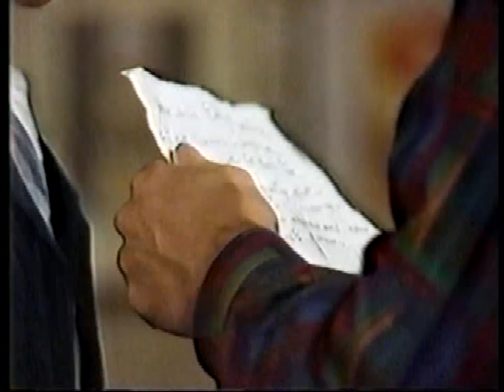Frisco&Felicia: Early 1986, Clip 29: The Mouse Traps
*The successful architecture of the Laurelton storyline was in its iterative, threaded nature.  Remember the mice Frisco & Felicia thought they head several clips back? Well, traps were set and now they're collecting them. The loose floorboard with the note? It's discovered in this clip...*

Frisco asks Felicia to try to find out from Terry why Kevin and Patrick were fighting. The stakes are getting much higher now.